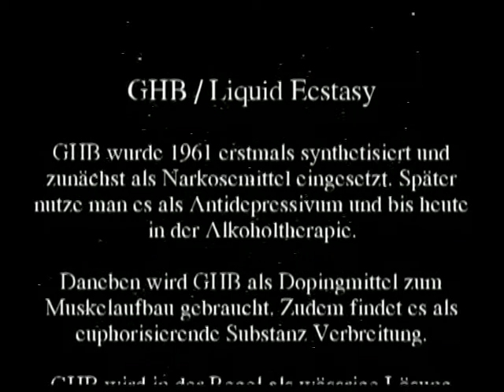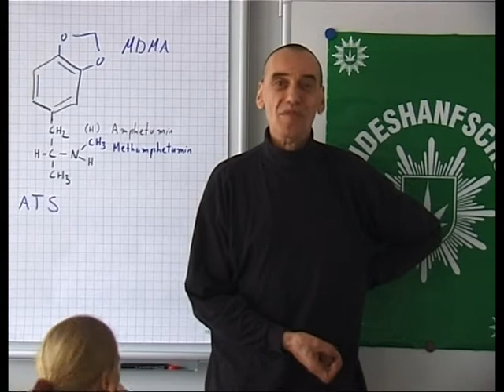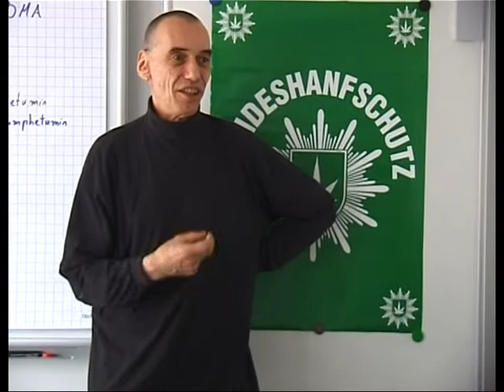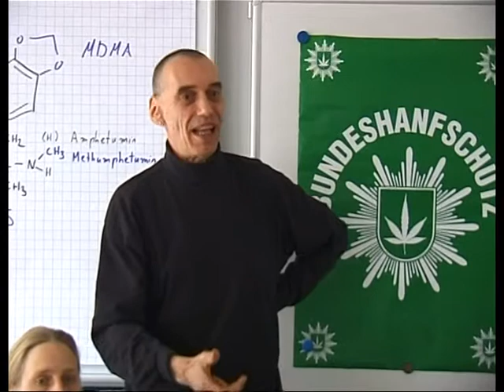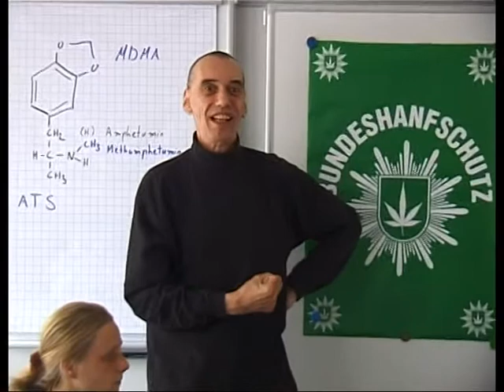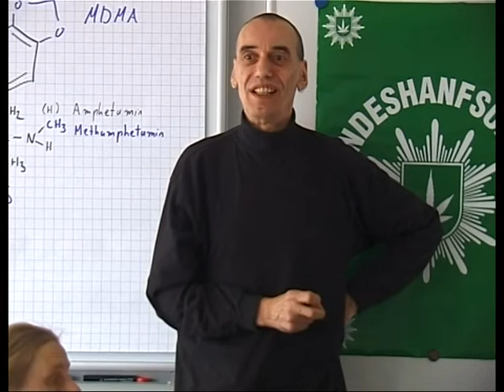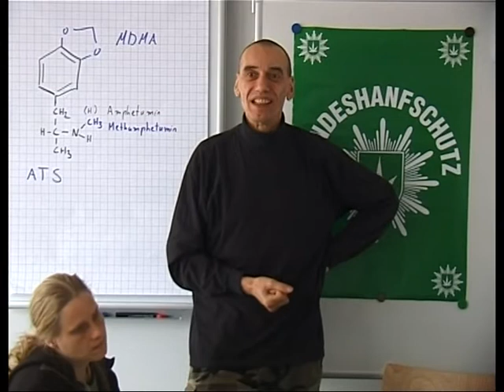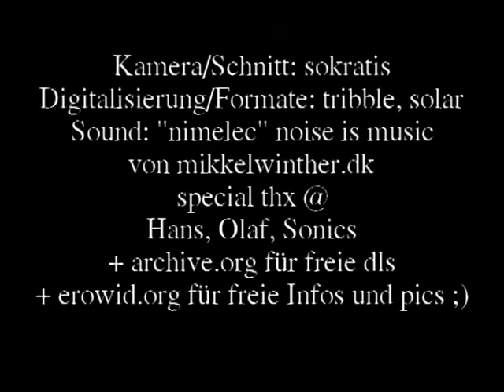SaferUse und Wissensvermittelung am Beispiel von GHB - Hans Cousto - Sonics Netzwerk Treffen 2006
Hans Cousto hielt einen Vortrag auf dem SONICS Netzwerk Treffen in Bremen 2006 ueber das Thema:

SaferUse und Wissensvermittelung am Beispiel von GHB.

Mit Kommentaren und Fragen von Teilnehmerinnen des Netzwerktreffens.

Update: In diesem Video wird die GHB/GBL Verbreitung schon zwei Jahre vorweggenommen. Das Video wurde, bevor es im Offenen Kanal Offenbach gezeigt wurde, dem Medienrat vorgelegt, ob es eine "jugendgefährdende Schrift" wäre. Es wurde zur Verbreitung freigegeben.

Hans Cousto arbeitet als freischaffender Wissenschaftler in den Bereichen Harmonik, Musik- und Schwingungstheorie. Zudem ist Cousto Sachbuchautor. Zu seinen bekanntesten Veröffentlichungen zählt "Die Kosmische Oktave - der Weg zum universellen Einklang" (1984). Die Erfahrungen aus der Technowelt und die Erkenntnisse aus der Arbeit von Eve & Rave publizierte Cousto in den beiden Büchern Vom Urkult zur Kultur - Drogen und Techno (1995) und Drug-Checking - Qualitative und quantitative Kontrolle von Ecstasy und anderen Substanzen (1997).

Cousto zählt zu den Mitbegründern von Eve & Rave, einem Verein zur Förderung der Party- und Technokultur und Minderung der Drogenproblematik und engagiert sich seit vielen Jahren aktiv im Rahmen verschiedenster Projekte zur Intensivierung der individuellen Erlebniswelten und Seinserfahrungen.

Vorstellung des Medienprojekt PSI-TV

Das Medienprojekt PSI-TV ist ein freies Videoprojekt zur Dokumentation und Berichterstattung von Veranstaltungen zum Themenkreis Drogen: Vorträge, Forschung, Ausstellungen, Kunst, Konferenzen, Partys, Demonstrationen etc. Wir erstellen Eigenproduktionen wie Interviews und Themenspecials. Weiteres dazu auf unserer Webseite PSI-TV Die Filme werden mit einer Creative Commons Lizenz veröffentlicht.